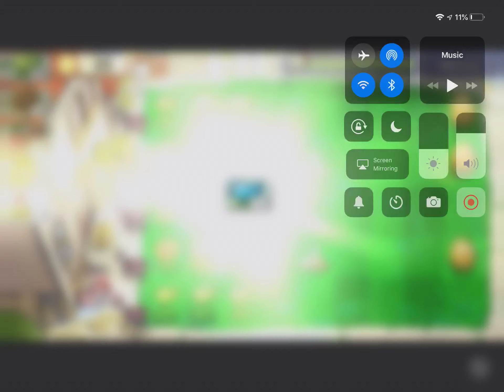Plants vs zombies